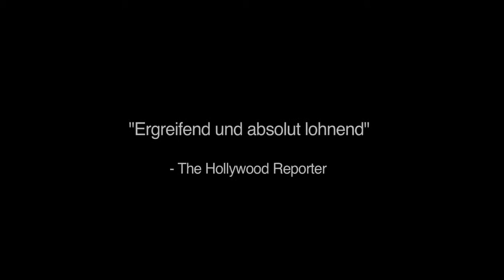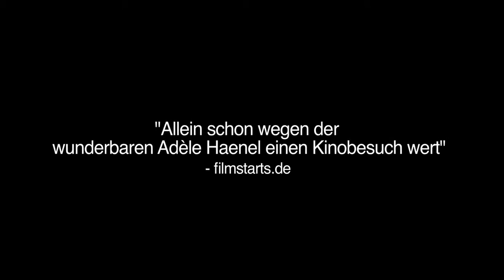Neznáme dievča - La fille inconnue 2016 Trailer 2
Neznáme dievča -  La fille inconnue
Krimi / Drama / Thriller
Belgie / Francie, 2016, 113 min

Režie: Jean-Pierre Dardenne, Luc Dardenne
Scénář: Jean-Pierre Dardenne, Luc Dardenne
Kamera: Alain Marcoen
Hrají: Adèle Haenel, Jérémie Renier, Olivier Gourmet, Fabrizio Rongione, Thomas Doret, Christelle Cornil, Olivier Bonnaud, Louka Minnelli